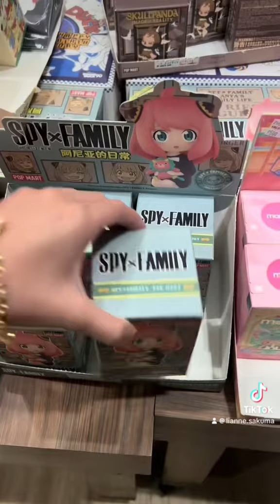Pop Mart Blind Box Unboxing